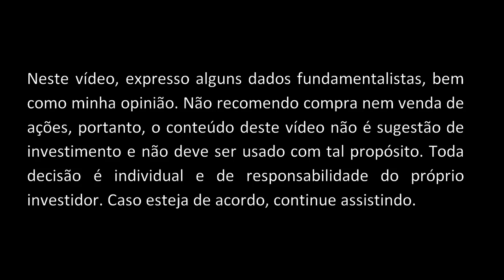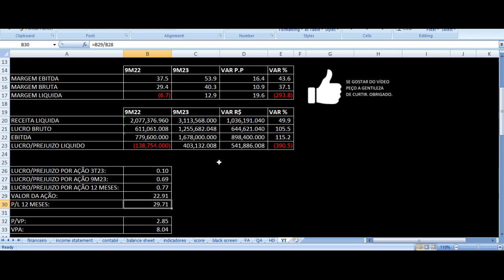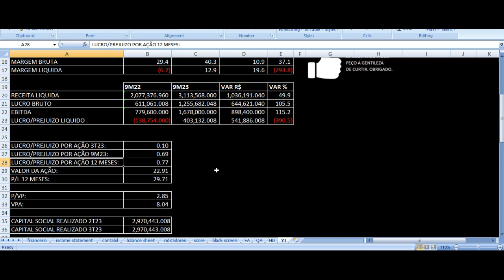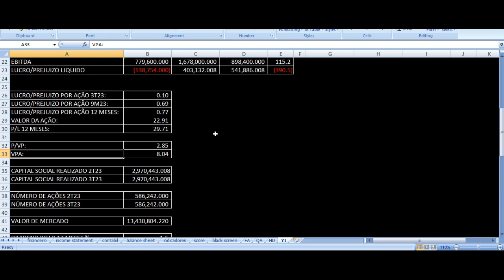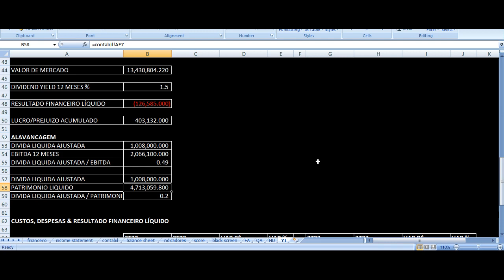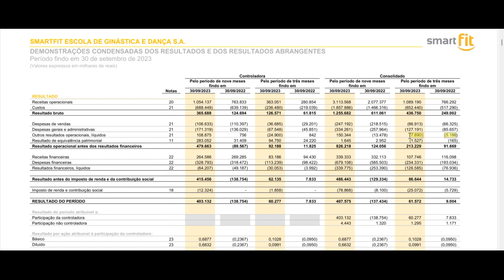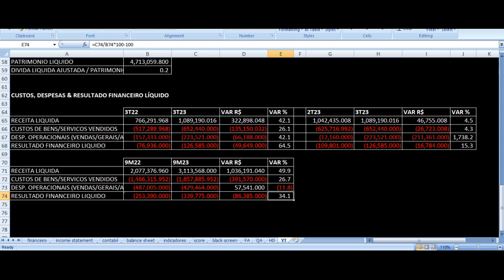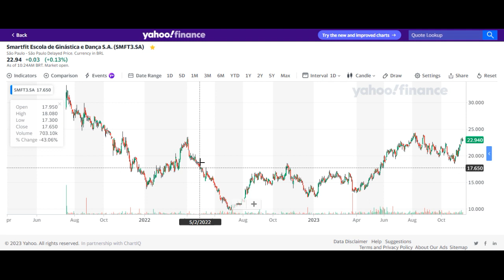Smart Fit Resultados 3T23 - SMFT3 Terceiro Trimestre 2023 Análise Ações